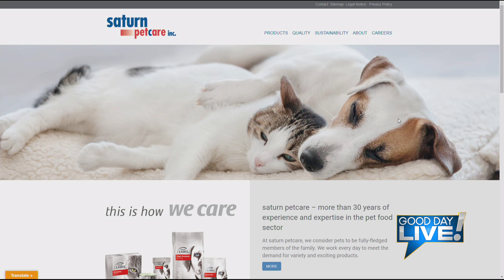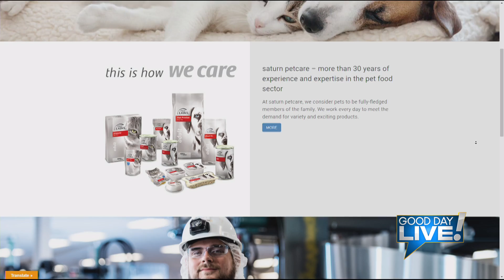Good Day Live! Saturn Petcare helps Clear the Shelters